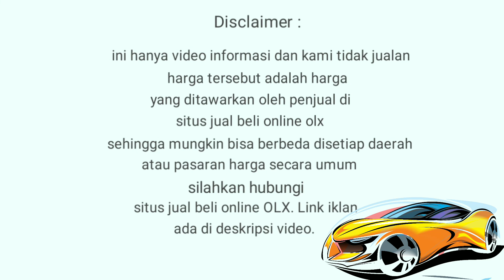Harga PANTHER GRAND TOURING Bekas tahun 2006 - 2010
Info harga mobil bekas isuzu panther grand touring tahun 2006 sampai 2010